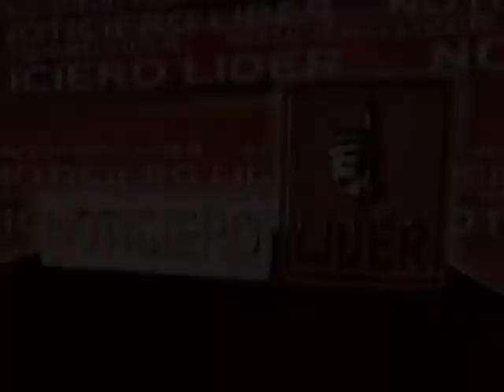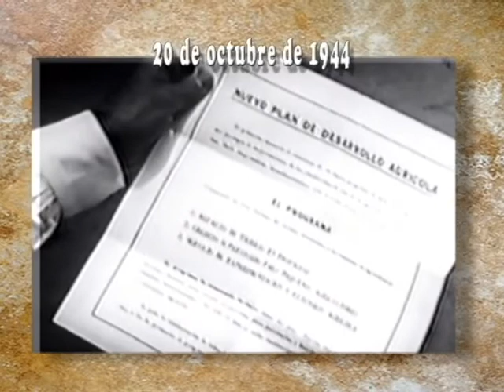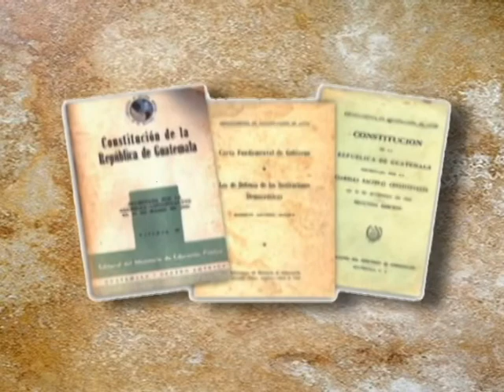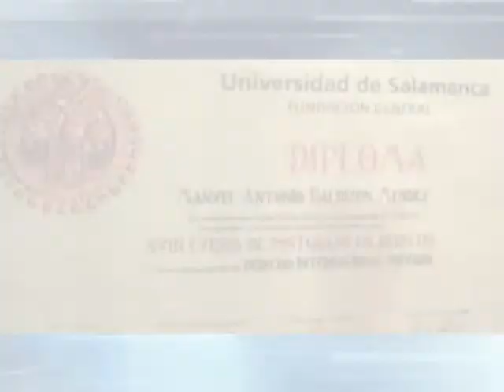semanario 21 de octubre 2012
Este es el Semanario LIDER con las novedades del Partido del Pueblo.  En esta ocasión conmemoramos los 68 años de la Revolución de 1944, El Dr. Baldizón hizo un homenaje al Dr. Juan José Arévalo, así mismo juramentó a la nueva dirigencia del Partido LIDER en Mixco, también se incluye en esta edición una reseña histórica y comparativa de los sucesos del 44 con la situación actual de Guatemala y las semejanzas entre el Dr. Arévalo y el Dr. Baldizón.